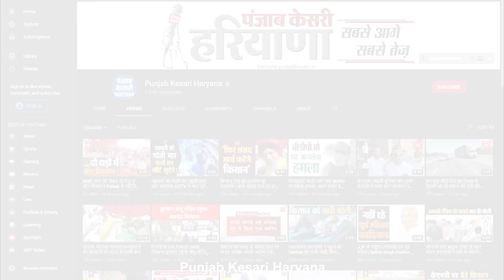चढ़ूनी के बेटे अर्श ने Live आकर की किसानों से पीपली मंडी में आने के लिए अपील!